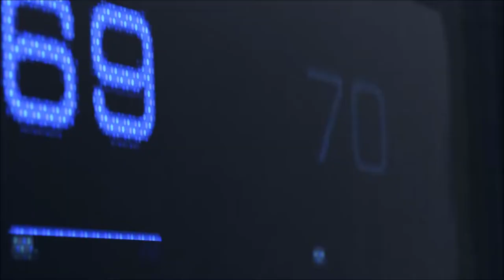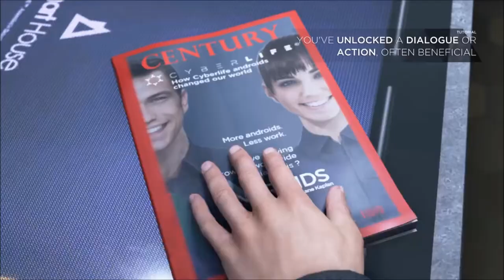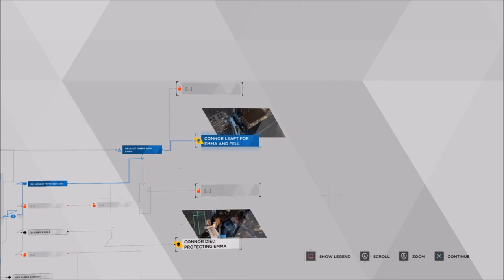ERROR!! ERROR!! ERROR!! | Detroit Become Human - Part 2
Welcome Back To Detroit Become Human And This Is Our First Gameplay On This Game And The Chapter Is The Hostage And We Play As Conner If You Want To Play As Markus And Kara Buy The Full Game Which I Am Buying And Yeah People Don't Forget To Brogue Kick That Like Button In The Face And That Share Button And That Subscribe Button And Enjoy.